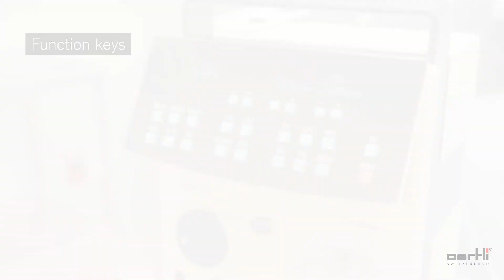Function keys | CataRhex 3 | #008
This instructional video will guide you through the process of setting up the CataRhex 3 with a step-by-step explanation. In part 8 we explain the function of the keys.

Chapters:
00:00 - 00:13 How to change the function
00:13 - 00:23 Parameters for I/A
00:23 - 00:40 Parameters for diathermy and capsulotomy
00:40 - 00:59 Other parameters
00:59 - 01:23 Outro